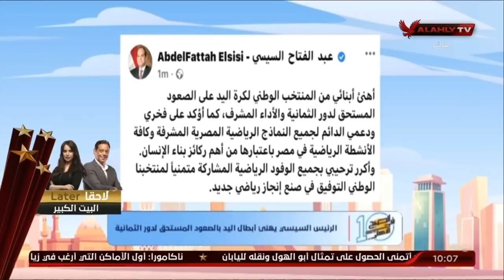حلقة 10الصبح في الأهلي مع نهاوند سري وكريم كوجوك | 25 - 1 - 2021